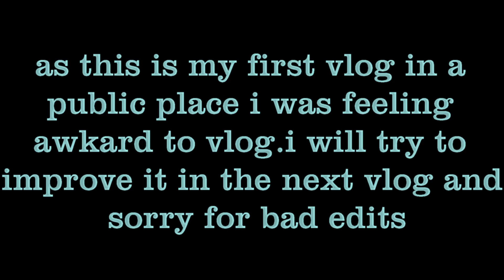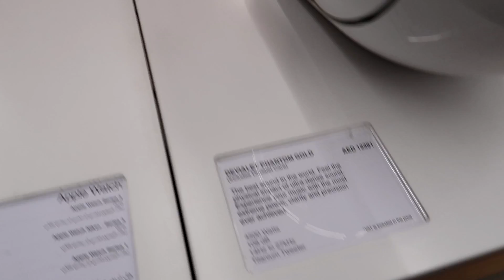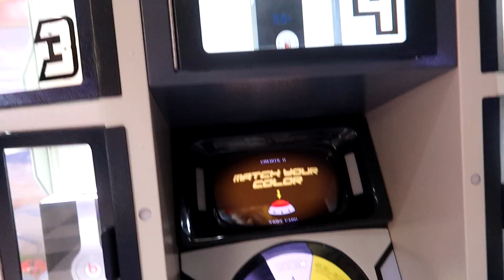just a normal day in Dubai